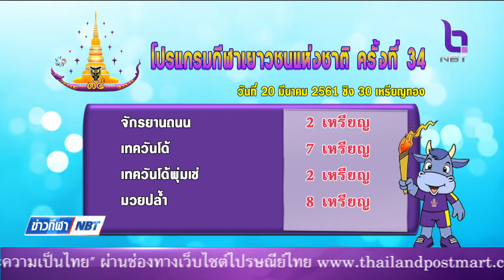ข่าวกีฬา 19 มี.ค. 61